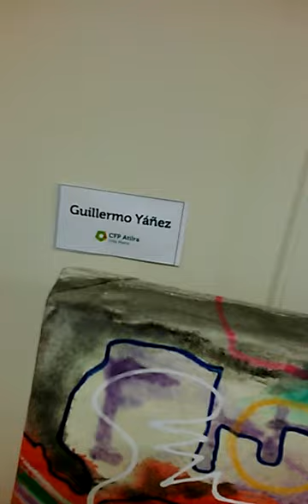Guillermo Yáñez pinturas 5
Obras que participaron en la muestra individual en la galería del gremio Atilra en calle Belgrano 280, Villa María.

Están ejecutados con técnica mixta (esmalte sintético, pastel al óleo, vidrio molido, resina, fibrones, liquit paper, acrílico, viruta de llave), sobre tela y hardboard.

La selección que participaron de la muestra abarcan los años 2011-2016.

Contacto por facebook.